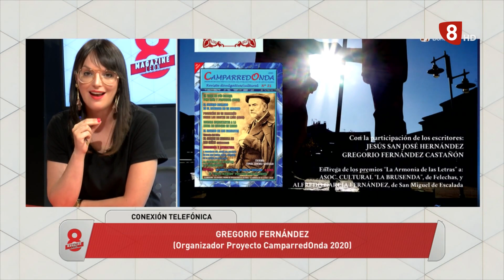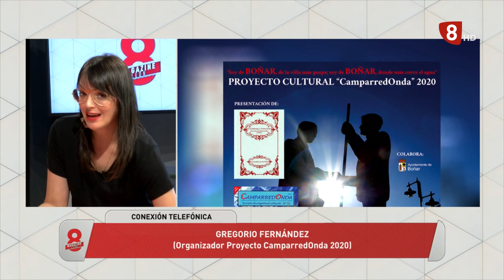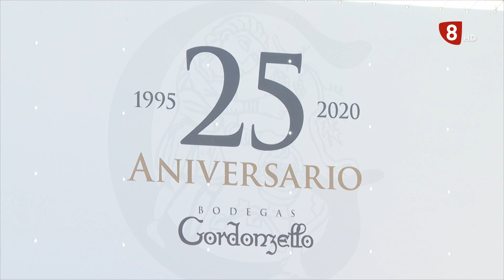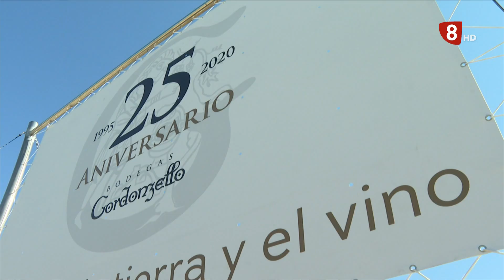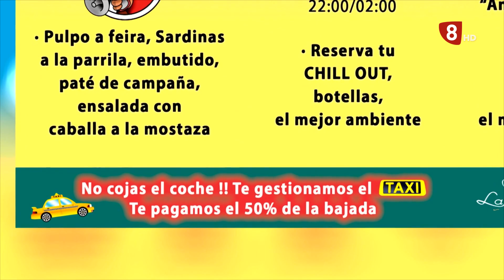8ML MIÉRCOLES (5-8-20) Instalaciones Gondonzello,molino medieval Villabúrbula,Proyecto Camparredonda